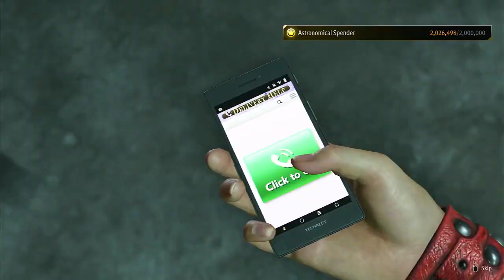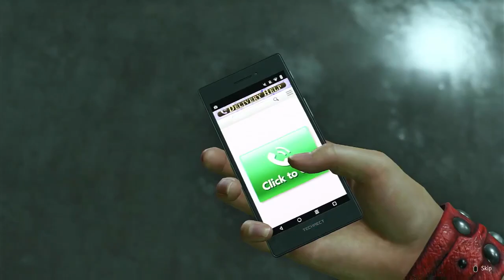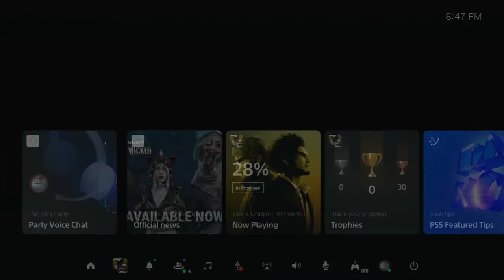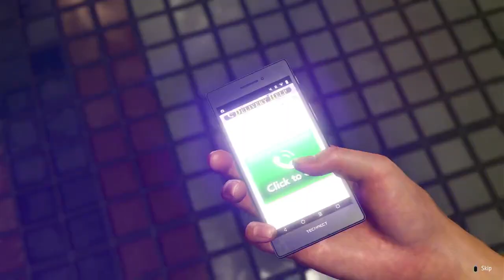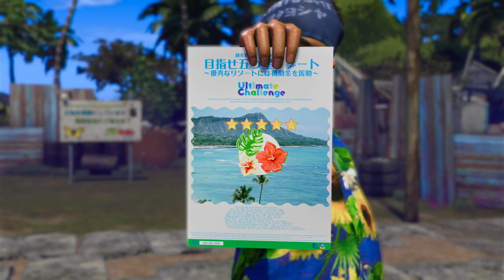New Tuesday:ANY INFO I FIND ON THESE TWO MAKE ME FEEL CRAZIER!!! (Like A Dragon: Infinite wealth)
the Twitch stream from 3/12/24

the original title for this stream was "Soooooo i messed up"